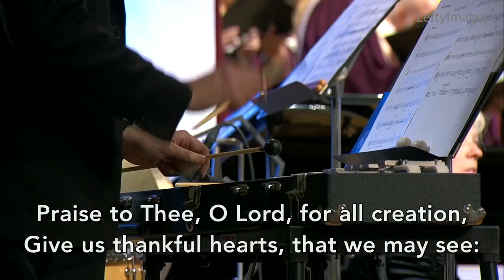"Look at the World" by John Rutter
Choral Anthem performed by the Sanctuary Choir and Orchestra under the direction of Ariel Quintana at the Loma Linda University Church in Loma Linda, California. To view the entire service, visit their channel